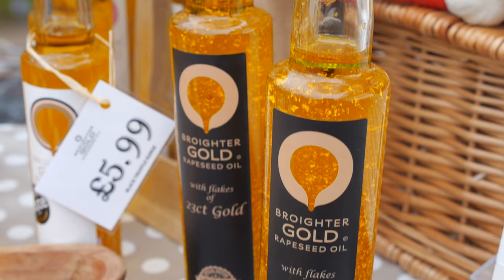Broighter Gold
"There's gold in them thar fields"
How Broighter Gold rapeseed oil got its name